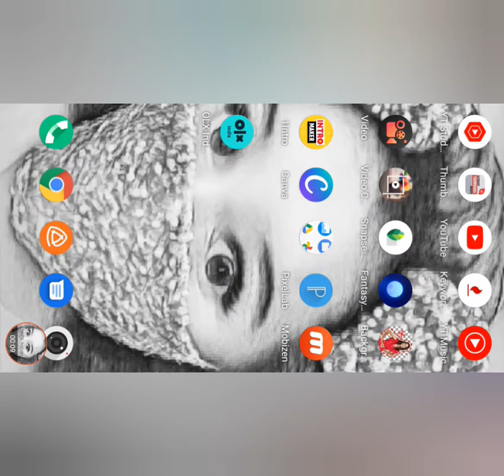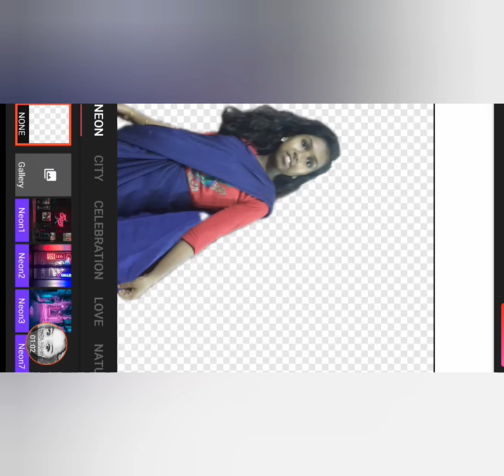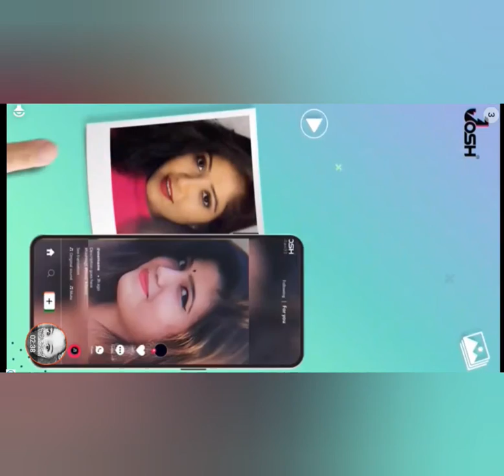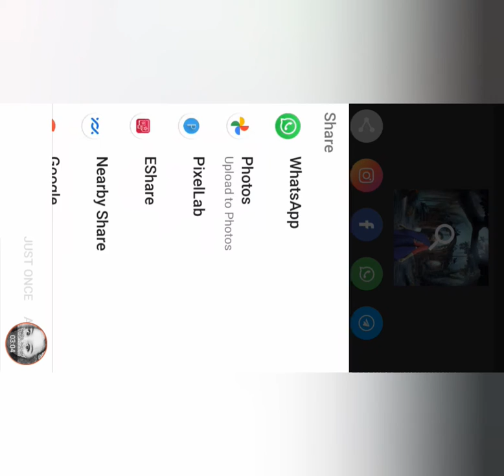background changer simple trick backgroundchanger FROM G For World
background changer simple trick
ഇത്ര എളുപ്പമായിരുന്നോ ഇത് 🤣😄